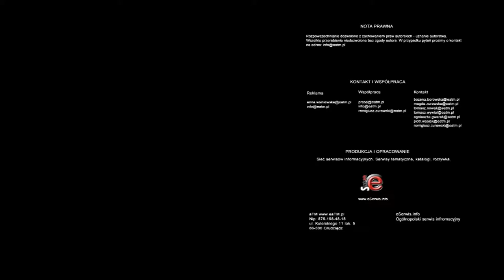Rozpoczęto sprzątanie byłych Zakladów Miesnych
Na byłym terenie Zakładów Mięsnych przy ul. Chełmińskiej trwają prace mające na celu uprzątnięcie działki. Prace zlecił właściciel terenu.

Prace porządkowe podzielono na kilka etapów, z których zakończenie pierwszego przewidywane jest na koniec lutego. Pierwsze prace rozbiórkowe i porządkowe rozpoczęły się w tym tygodniu i potrwają według informacji aż do końca 2012 roku.

Teren dłuższy czas straszył widokiem gruzowiska w centrum miasta. Mimo ciągłych zapewnień wiele razy przekładano w czasie uprzątnięcie terenu, który stał się nawet w wyborach samorządowym miejscem demonstracji politycznej, kiedy umieszczono na jego terenie Baner informacyjny, który wskazywał na zaniedbania władz miasta związane z bałaganem na tej działce.